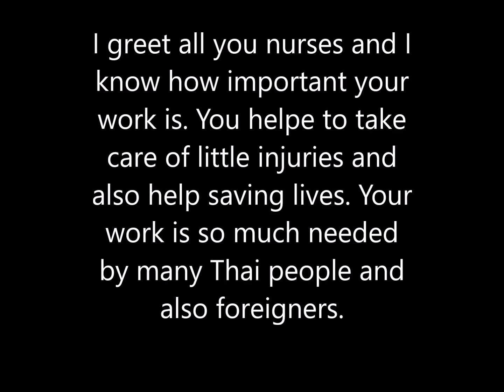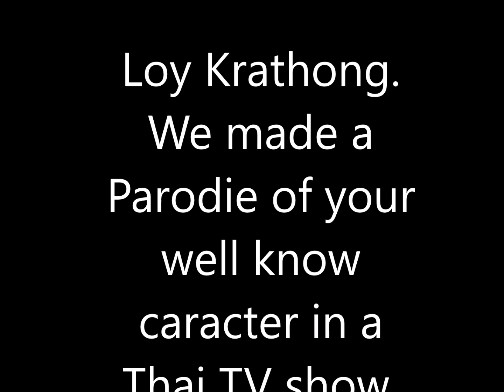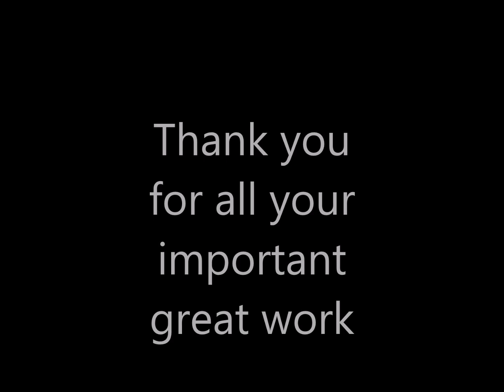Greeting to all the nurses of this event. December 4th 2023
Sorry I can not come to your event, because I am not well. Here is a little video greeting clip for you.